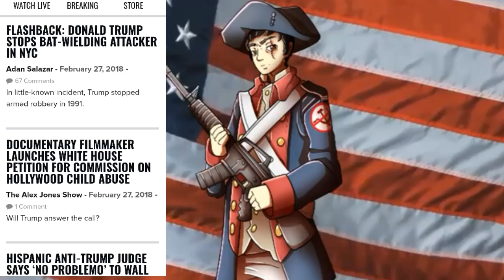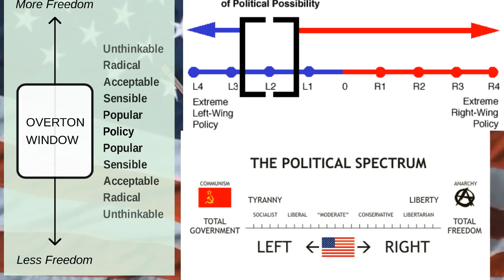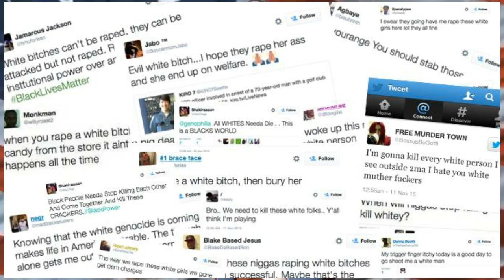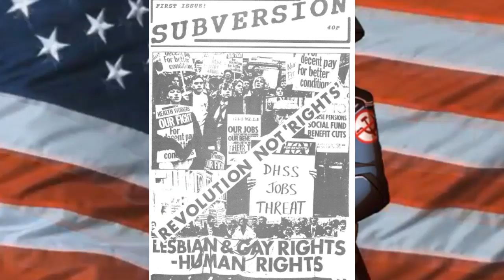Alex Jones Ban & Left Wing Censorship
The recent banning of anything that questioned the media narrative around the Florida Shooting or that exposed David Hogg and the gun grabbing sjw ANTIFA wannabes has been getting worse. The right is be forced in to a corner by the mainstream media and the social justice advocacy groups.
FROM NGOs run by George Soros and Bloomberg to the Media Networks run by 5 or 6 major companies with ties to the DNC, we have to find a way to fight back against the old and corrupt institutions. YouTube strikes were given to Alex Jones, Myself , and many others for talking about scripted questions and cover ups involving this Florida shooting and the media's attempt to script questions and shape the narrative.
I am falling asleep while writing this so I'll just upload the video and edit this tomorrow.